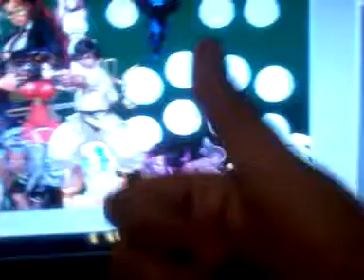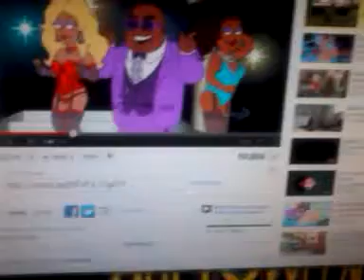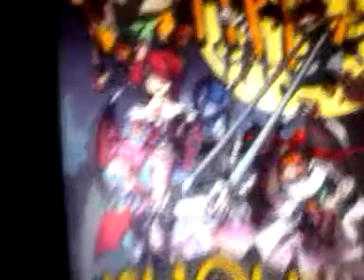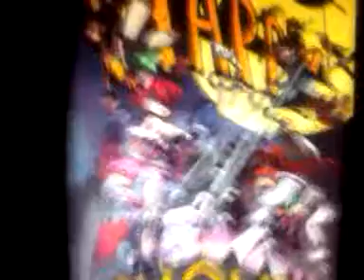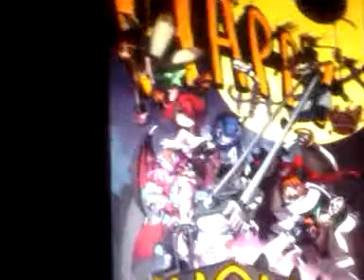Update on fight stick artwork and cartoons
My update on fightart and sunday cartoons